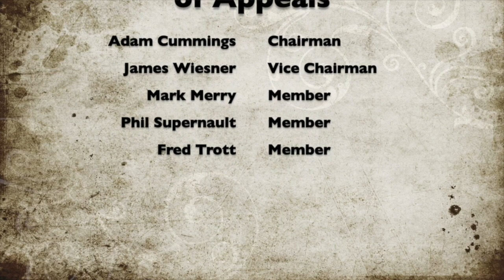Chili Zoning Board of Appeals: 10-25-2022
Town of Chili, New York Zoning Board of Appeals meeting held on October 25, 2022.